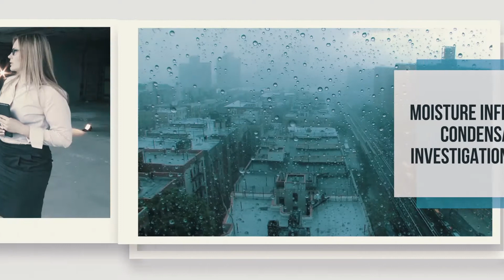Envelope Architecture & Consulting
Envelope Architecture & Consulting is a full-service Architecture and Consulting firm that are building envelope specialists. We perform investigations and assessments of historic and contemporary buildings as well as other architectural services. EAC is also an accredited Building Enclosure Commissioning Process Provider. While much of our work is focused on investigation, diagnosing and preparing solutions for existing buildings with problems, we also offer our clients support for new construction.